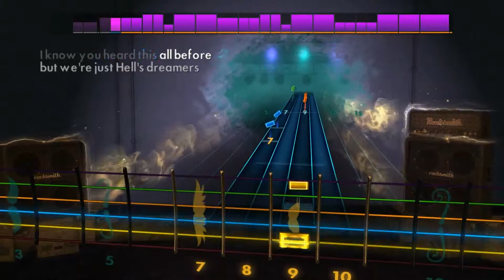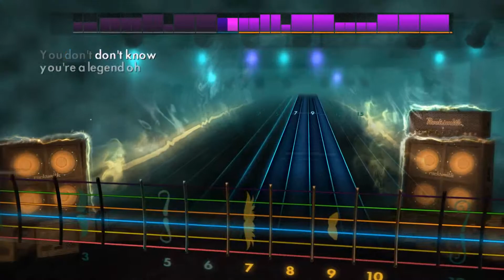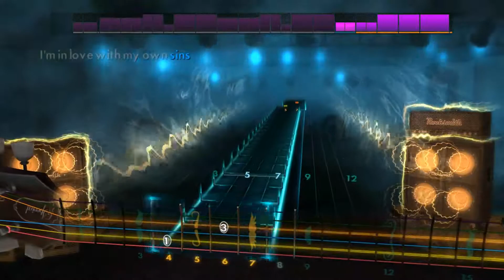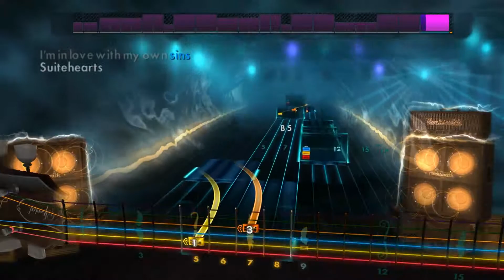America's Suitehearts - Fall Out Boy Lead